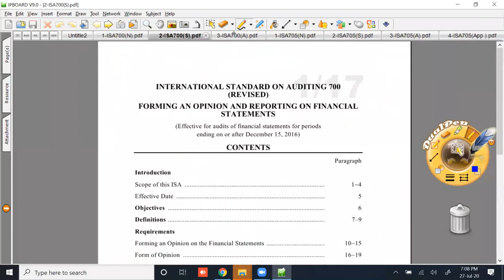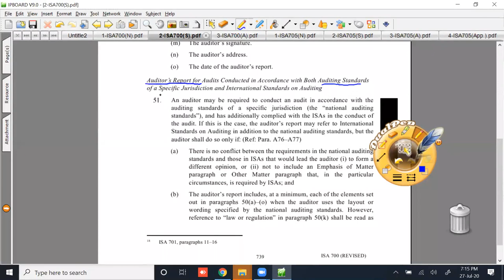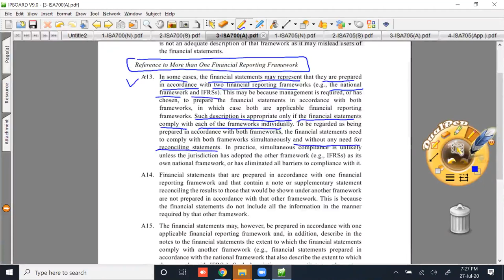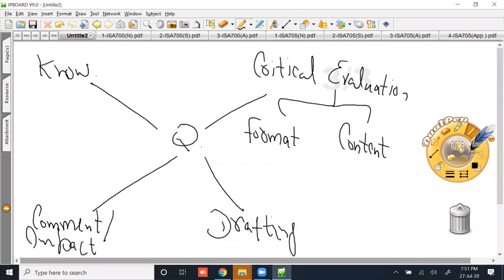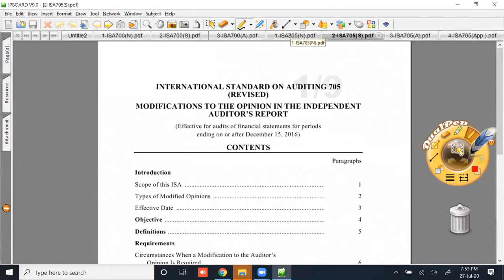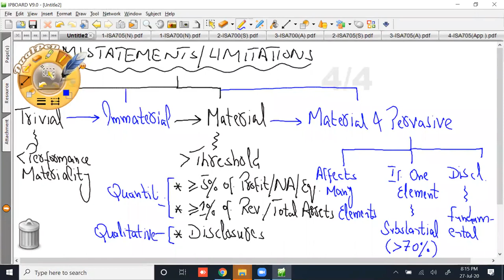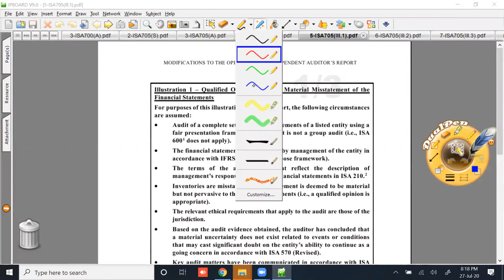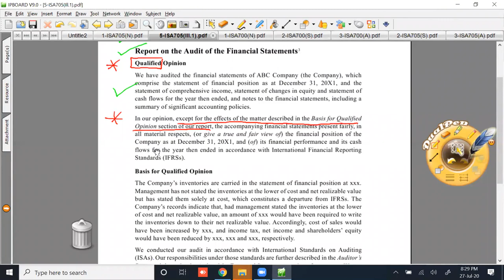Lecture 5 CFAP 6 Audit Asim Nazir(PAC)CA CA Final#studywithUS#Education